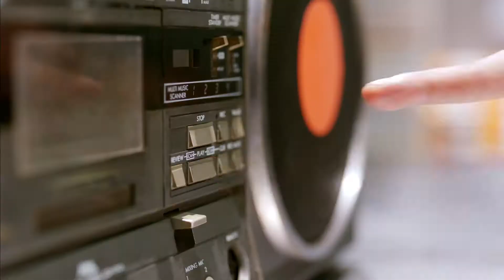A&W Golden Aroma Chicken - Rukiki Mariana